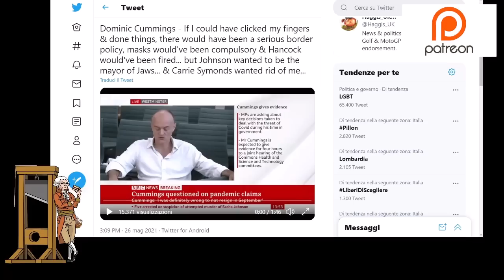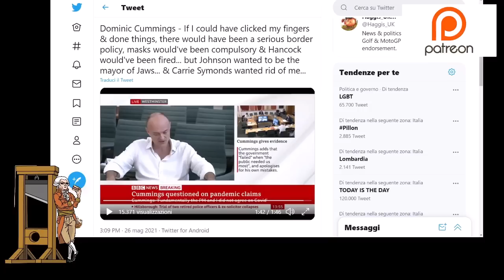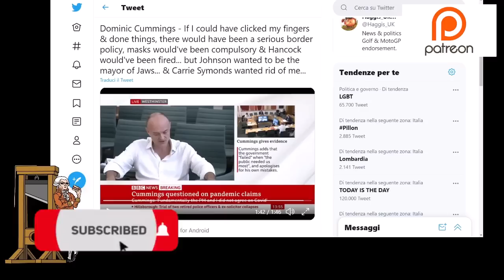Powerless Or Puppet Master - Which Was Dominic Cummings?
Dominic Cummings made some explosive comments during his 7 hour sitting in a parliamentary committee hearing on Wednesday, but his main theme seems to be that he was not in the driving seat, in fact he was the voice of reason in the room during the pandemic, but like in most disaster movies where the scientist if first ignored, he was side-lined.

I have difficulty believing this.